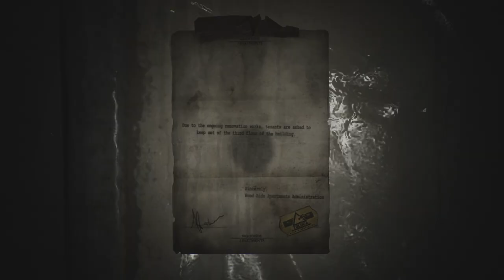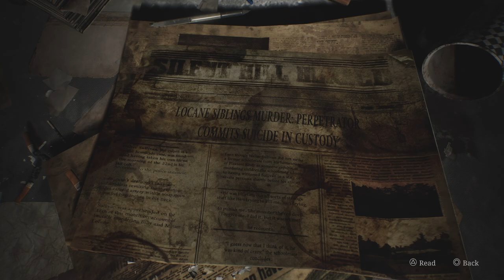Silent Hill 2 Remake - Discover the Secrets in Wood Side Apartments Room 206 Walkthrough (FULL GAME)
Silent Hill 2 Remake is a survival horror game developed by the Bloober Team and published by Konami.